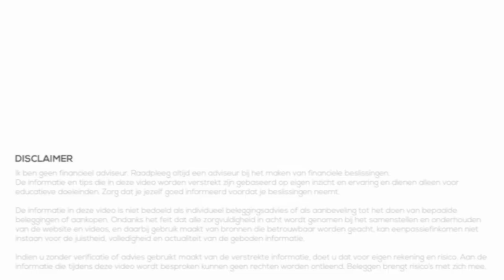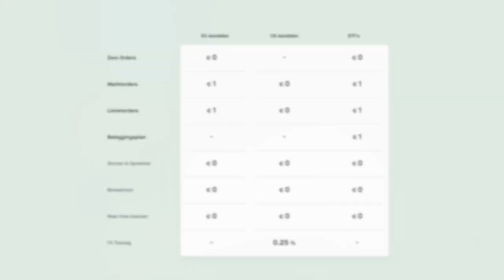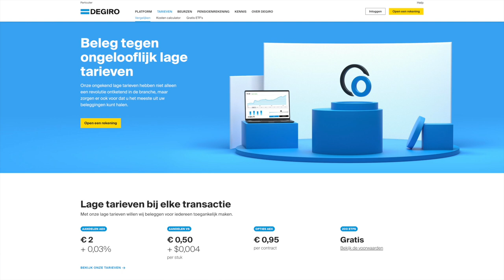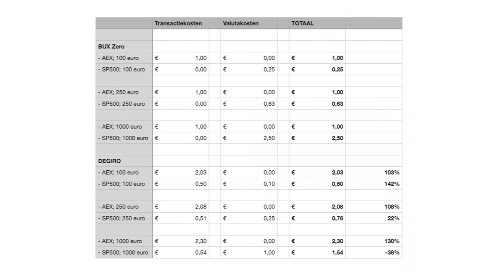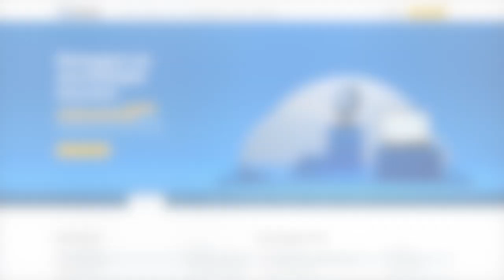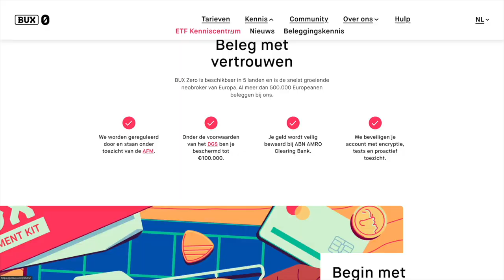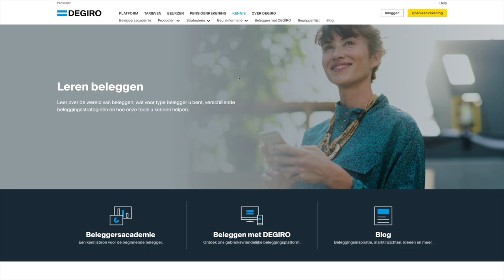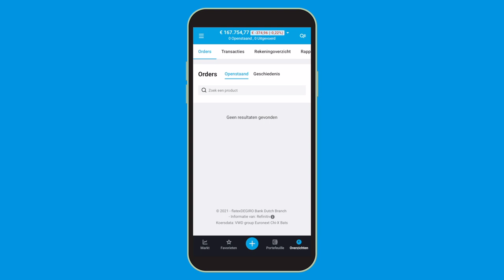DEGIRO vs BUX Zero - Beginnen met Beleggen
Beleggen is populair. Daar spelen brokers ook op in want er wordt veel reclame gemaakt om mensen te laten beginnen met beleggen. Maar welke broker past het beste bij jou? Waar kun je het beste beginnen met beleggen, investeren en aandelen en ETF's kopen?

In deze video vergelijken we DEGIRO en BUX Zero. Wat zijn de overeenkomsten maar vooral ook; wat zijn de verschillen tussen DEGIRO en BUX Zero. We letten hierbij vooral op de tarieven, het productaanbod en het gebruiksgemak van beide brokers.

00:00 Intro
01:01 Tarieven
01:22 Tarieven BUX Zero
02:54 Tarieven DEGIRO
06:05 Productaanbod
07:56 Gebruiksgemak
08:12 BUX Zero website en app
10:46 DEGIRO website en app
12:50 Samenvatting